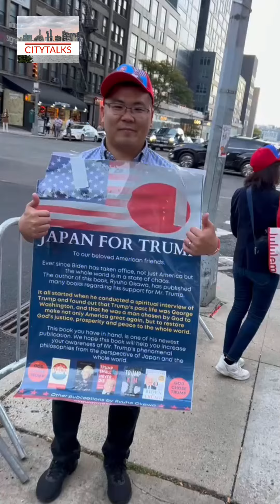Equal Opportunities, Not Equal Results: Japanese American Trump Supporter Speaks Out/日裔川普支持者批評左派荒唐政策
Right before the vice predential debate took place on Tuesday, October 1st in Manhattan, a number of Trump supporters gathered outside of CBS to show their support to JD Vance. Among them was a Japanese American who criticized Kamala Harris for advocating commumism policies. 在10月1日的美國副總統辯論開始之間，一些川普支持者聚集在曼哈頓街頭， 對范斯表示支持。一位日裔川普支持者批評哈里斯主張所謂的結果公平，稱這是共產主義思維。